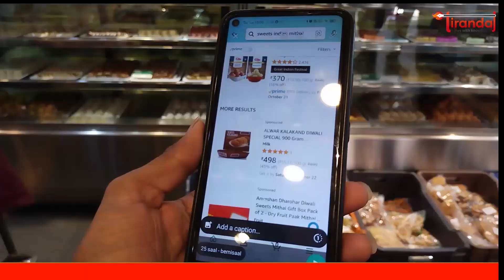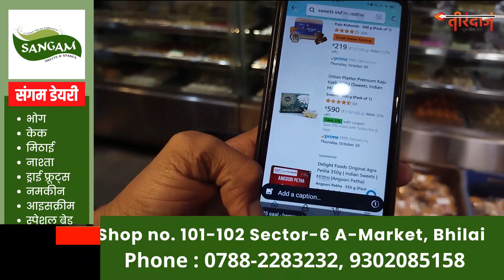हे भगवान... online में दुगने दाम पर मिलती है मिठाई, भिलाई में है सस्ती